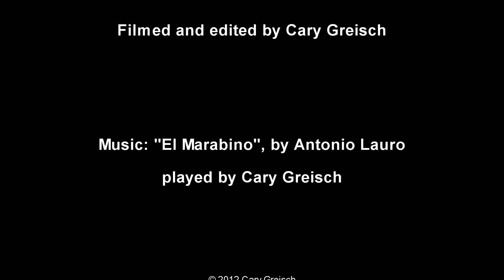Grünspecht(?)-Küken bei Wiltingen (D)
Poussins de Pic vert (?) près de Wiltingen (D)
24 Mai 2012
Music: Antonio Lauro - El Marabino - played by Cary Greisch